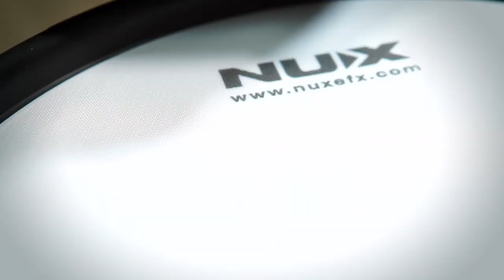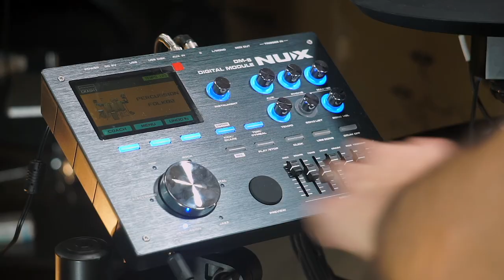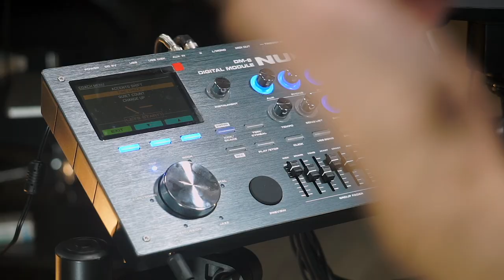PERCHÈ MI SONO DIVERTITO così tanto CON UNA BATTERIA ELETTRONICA!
Nel video di oggi scopriamo perché mi sono divertito così tanto con una batteria elettronica: la NUX DM-8

NUX DM-8 è un prodotto distribuito da Frenexport e sarà disponibile dalla seconda metà di novembre negli store, info qui

🥁 DIVENTA MIO ALLIEVO E APPROFITTA DEGLI SCONTI!

♬ My gear:
Kits: